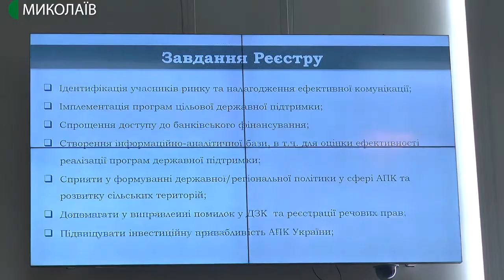Миколаївщина долучилася до пілотного проєкту: онлайн-сервіс для агровиробників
Миколаївщина стала однією з пілотних областей, де впровадять новий онлайн-сервіс для агровиробників.
Автор - Н. Булах оператор: - І. Чорний